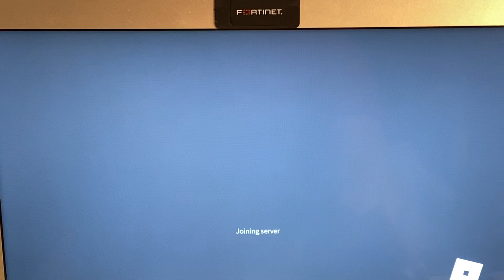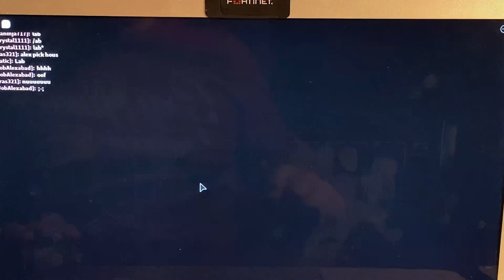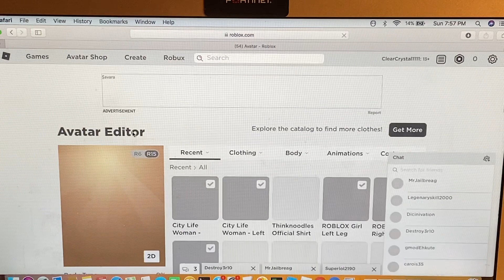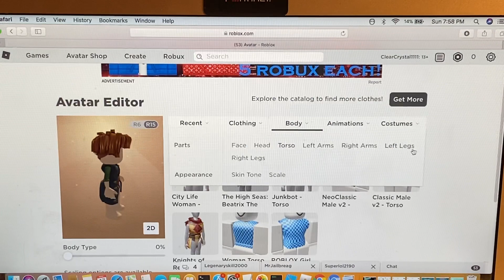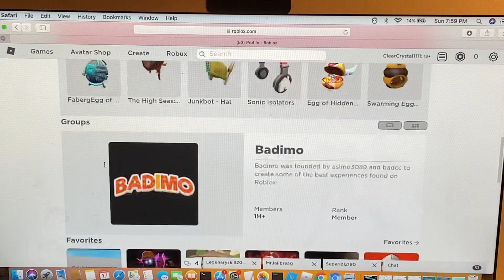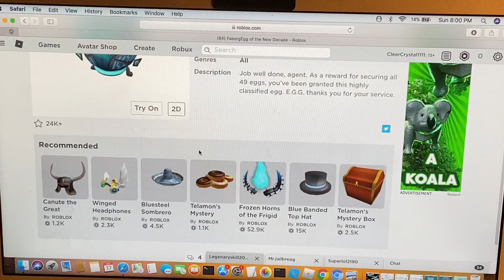Bakon Roblox Event Part 2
The Meteor Event is here!